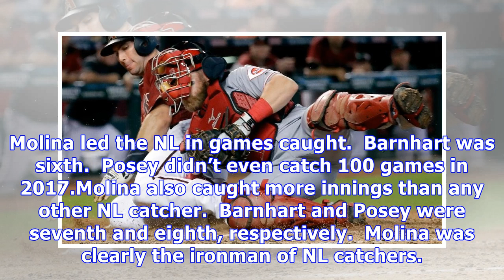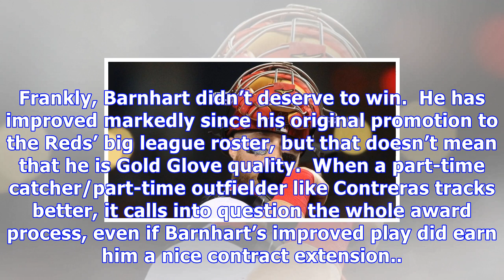Cincinnati reds catcher tucker barnhart wins only gold glove in 2017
So how did the catcher for the Cincinnati Reds go from the worst catcher’s ERA in baseball in 2016 to the National League Gold Glove winner in 2017?  Yadier Molina of the Saint Louis Cardinals and Buster Posey of the San Francisco Giants were the other two finalists.  Their reputations precede them. Molina led the NL in games caught.  Barnhart was sixth.  Posey didn’t even catch 100 games in 2017.Molina also caught more innings than any other NL catcher.  Barnhart and Posey were seventh and eigh...